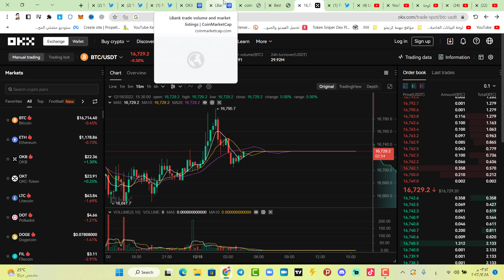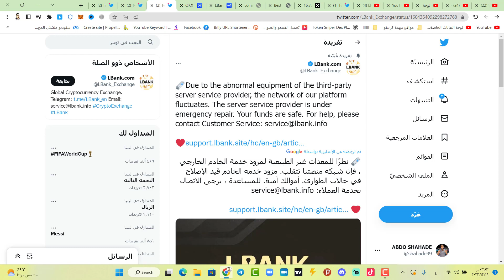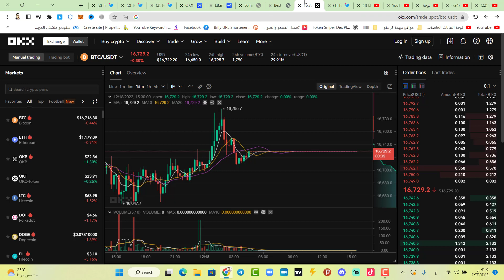عاجل : توقف منصة OKEX _ LBANK عن العمل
🔥💰 منصة BITGET من أهم المنصات من ناحية الامان ايضا التوثيق سهل وتحتوي على ميزة نسخ التداول باحترافية ايضا تقدر تشتغل عليها دون توثيق بونص 4000 $🔥